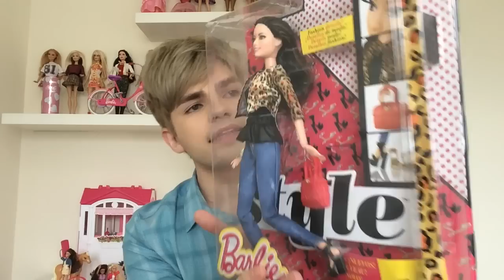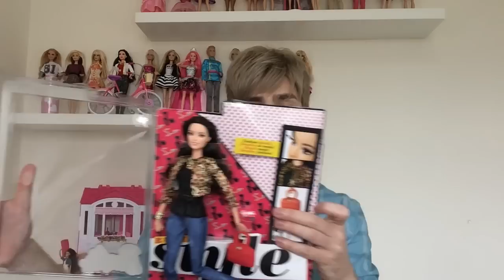MINHA SEGUNDA RAQUELLE! DA COLEÇÃO BARBIE STYLE LUXO WAVE 3! | BARBIE BOY MAIDERSON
A semana de Halloween não poderia começar diferente por aqui: unboxing e review da nossa vilã favorita, a Raquelle! Neste vídeo, mostro pra vocês a boneca da terceira coleção da linha Barbie Style Luxo.